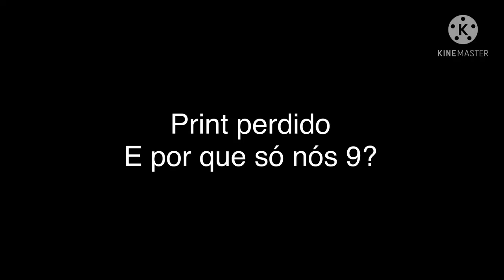Whoever sings this song are the UA traitor//meme(trend)//bnha gacha club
Meus ocs de bnha tavam Mt no “padrãozinho” ent Eu mudei eles